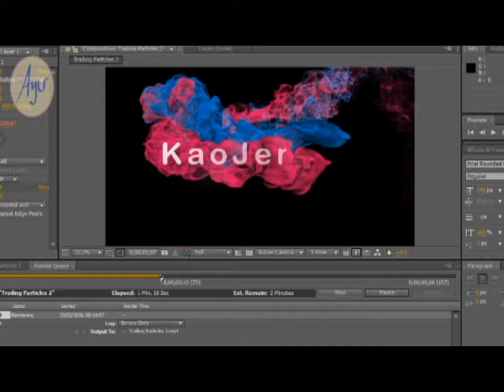bumper in Smoke Text Effects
intro ยานอนหลับ - TABASCO (ทาบัสโก้) ft. ไอซ์ ปรีชญา - Ost. แก๊สโซฮัก..รักเต็มถัง